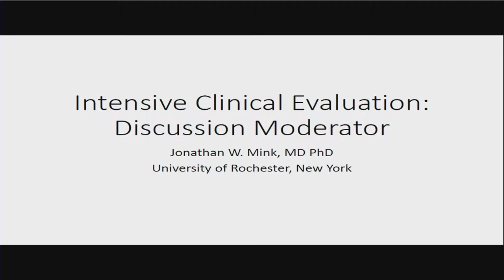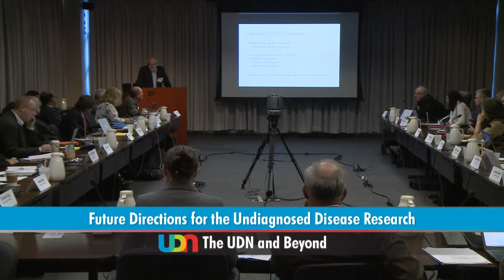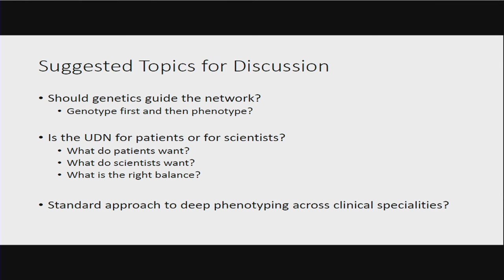Intensive Clinical Evaluation: Discussion - Jonathan Mink